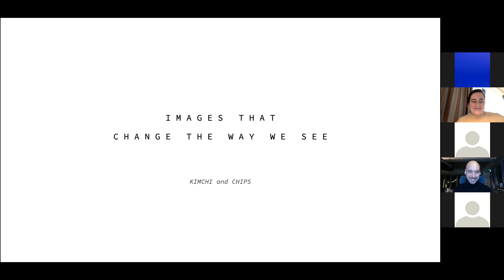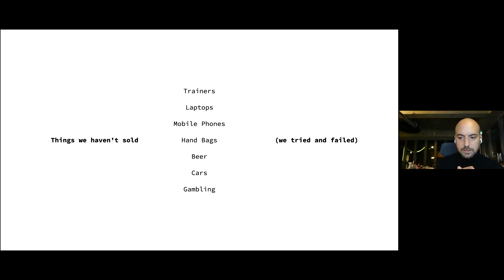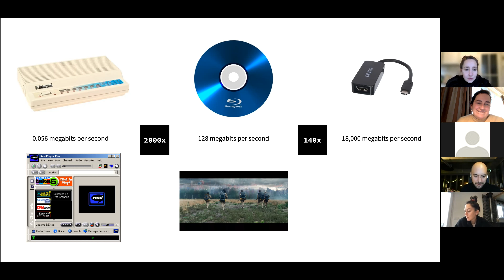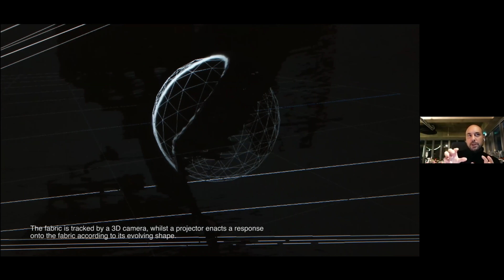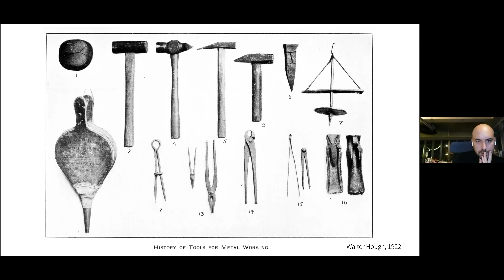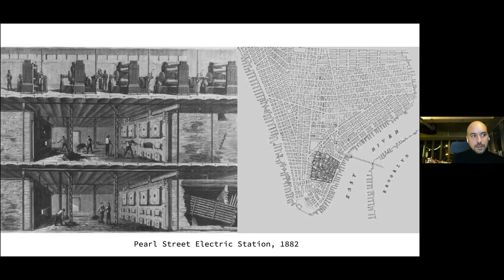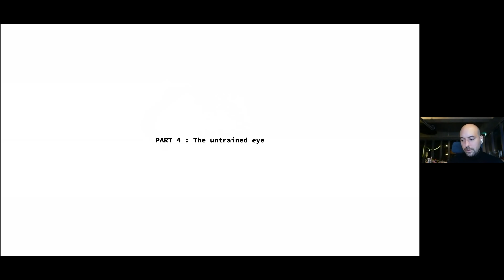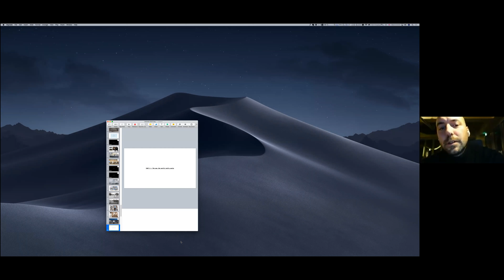Images that change the ways we see by Elliot Woods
Elliot Woods discusses the work of duo Kimchi and Chips from South Korea, focusing on the role of artworks and images in changing the way we see and imagine the everyday world. Their works incorporate large-scale mechanical, optical, and computational installations redirecting sunlight and drawing images in the air.

Lecture proposed in the framework of Night and Architecture lecture series organized by the interior architecture department.

Elliot Woods (Kimchi & Chips)
Kimchi and Chips studio was founded 2009 by Mimi Son and Elliot Woods. They begin their practice with the recognition that the arts, sciences and philosophy are not distant disciplines which must be bridged, but act as alternative maps onto the same territory, and that employing these maps in tandem allows the territory to be navigated more readily.
Their research-based approach has caused them to give the ‘first word’ on a number of artistic formats, both conceptually and in execution—specifically within the fields of volumetric images in fog and 3D-projection onto non-designed forms. Consequently, they became the first Korean artists to win the Award of Distinction at Ars Electronica, signifying their importance within the field of media art. Because they published their techniques online as over 100 open-source code libraries, countless other practitioners have adopted the studio’s understanding and incorporated it into their own work.